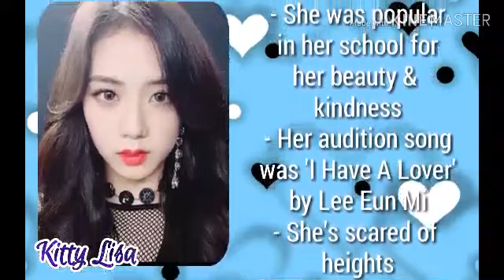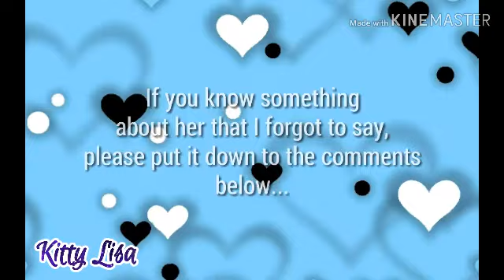Who is Kim Ji Soo? - Blackpink Jisoo Facts